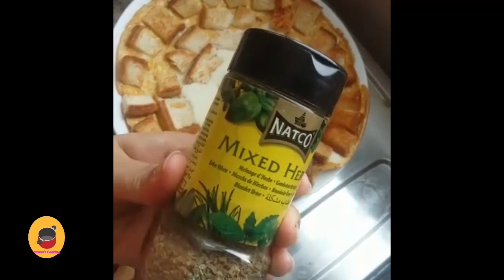Cheesy bread omellette